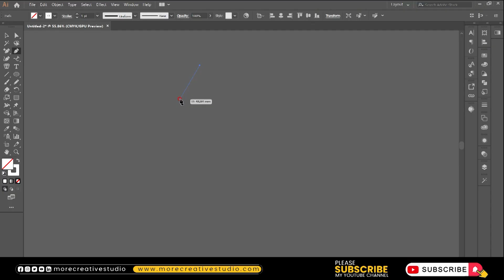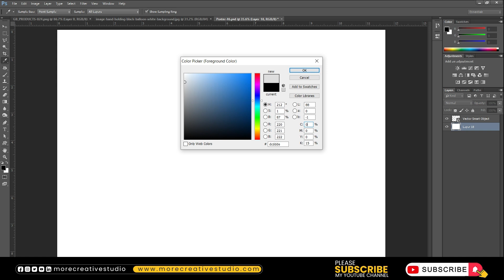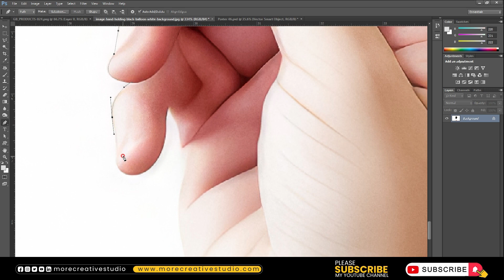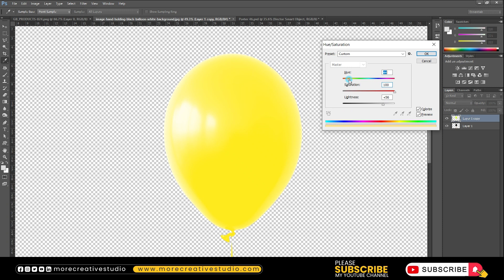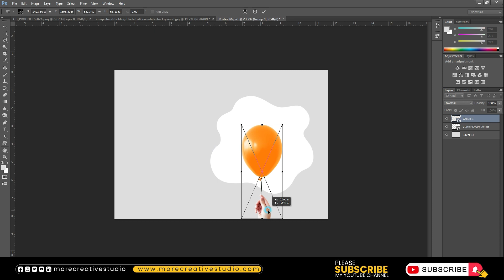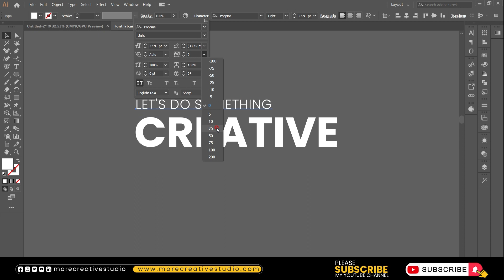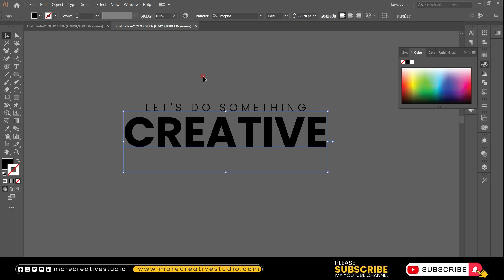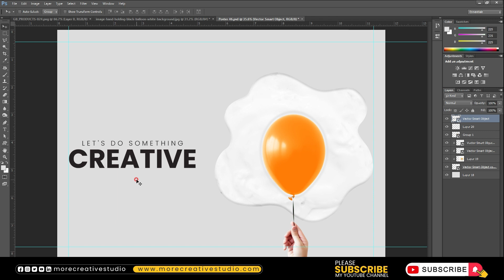let's do something creative! 💡 / Manipulation Art Tutorial / اردو / हिंदी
✨ How to Craft a Creative Adverting with Our Tutorial. Join Us on This Creative Journey! 🎥

Graphic Design Tips for Beginners: How to create ad designs that grab attention
The best graphic design tools to help you create beautiful ads
How to Use Photoshop for Graphic Design Tutorials
graphic designing free course
graphic designing practice
Photoshopping YOUR Drawings
Editing YOUR Photos in Photoshop
Photoshop Challenge
Photoshop Manipulation Speed Art Tutorial
Urdu Hindi Graphic Design tutorial